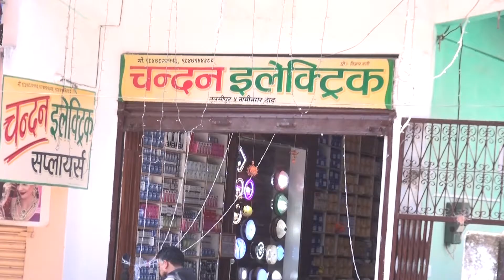सम्पुर्ण बिधुतीय सामानहरु पाइने तुल्सीपुरकै पुरानो र भर पर्दो स्थान चन्दन इलेकट्रीक सप्लाएर्स